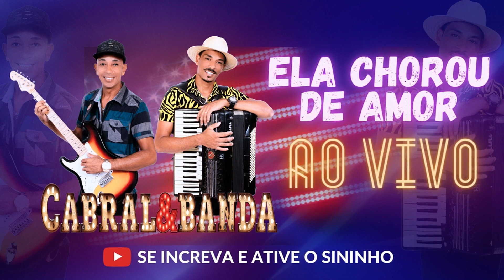ELA CHOROU DE AMOR - CABRAL E BANDA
Cabral e Banda
Banda de forró de miracema RJ!

Formada em 2021 a Banda vem conquistando seu espaço
e o carinho do público nos estados do RIO DE JANEIRO,ESPIRITO SANTO E MINAS GERAIS, a banda é formada por dois irmãos Adenilson cabral e Welington cabral!

Para ficar por dentro das novidades,

INSTAGRAM DA BANDA: @cabralebanda